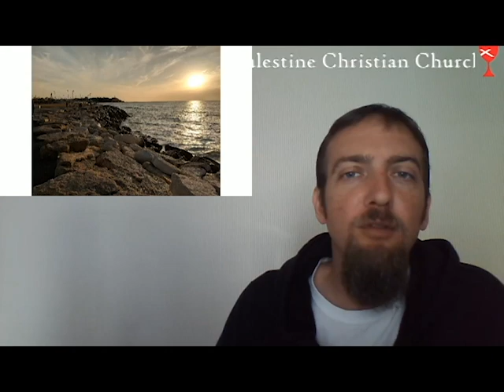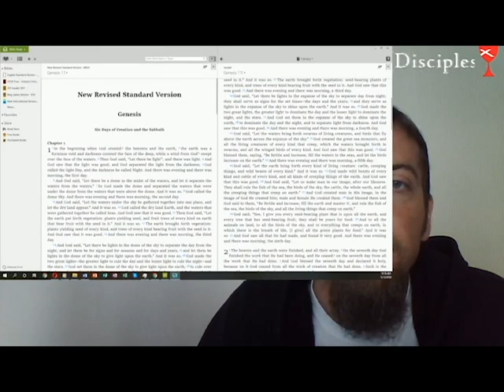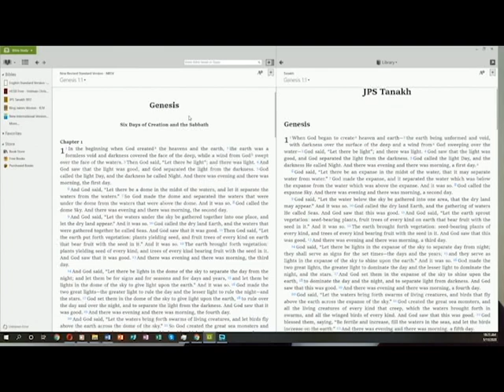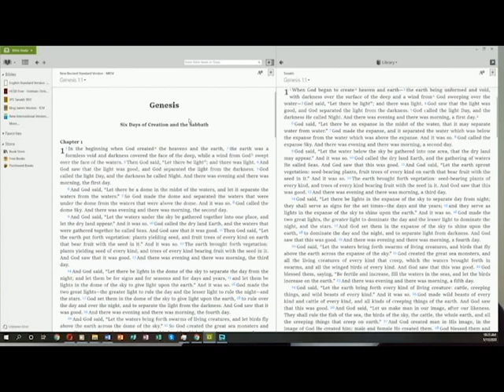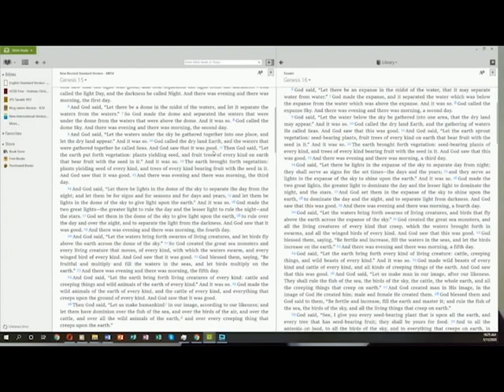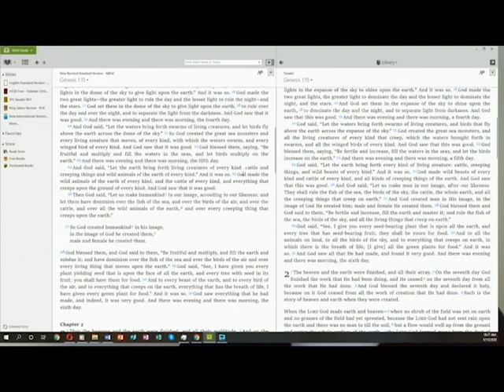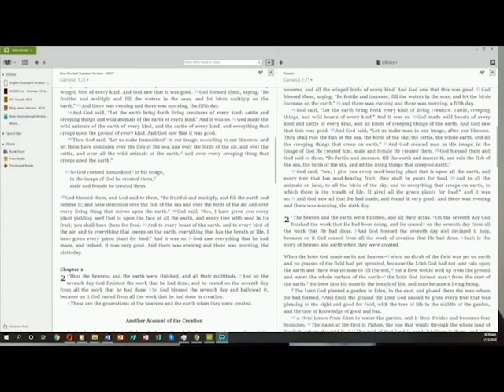Bible Coffee 1 - 7 Days of Creation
Welcome to Bible Coffee!  Let's join together and have a cup of coffee over a scripture reading and a short reflection.  Is there really any better way to start the day?

Bible Coffee streams Tuesday and Thursday mornings at 9 a.m., and of course you can find the video afterward here at any time.

Today's scripture reading comes from Genesis 1:1-2:4a.. The 7 Days of Creation.